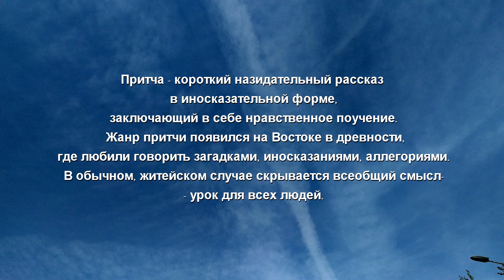Притча о маленькой птичке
О корове, коте и маленькой, глупенькой птичке.
Один человек мне сказал : - « Ну, ты даёшь! Такие крамольные притчи выложил на YouTube »
Если ты увидел в притче себя, своего соседа, знакомого, старого друга - знай, твоя голова работает правильно. Значит не всё ещё потеряно !!!